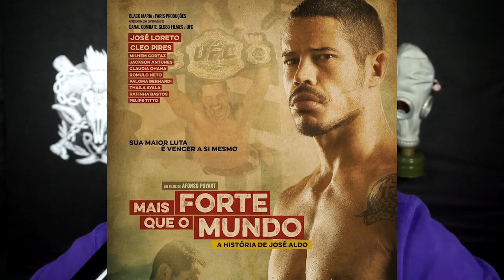PAPAGAIO DENUNCIA CRIME - GIRO DE QUINTA